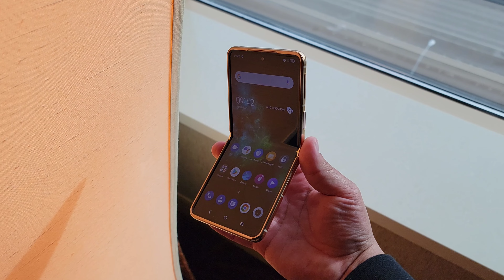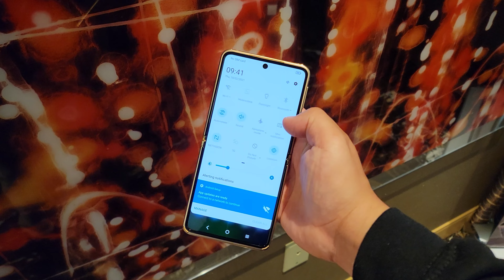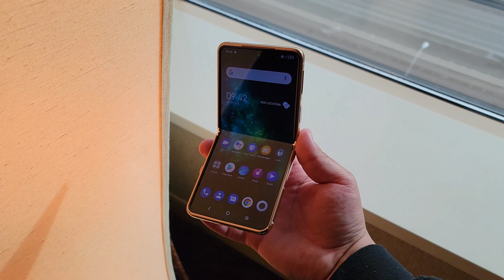This TCL Foldable Smartphone Gets Me Excited!!!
● Filming Kit I Use

● Tall Travel smartphone/Camera tripod I use